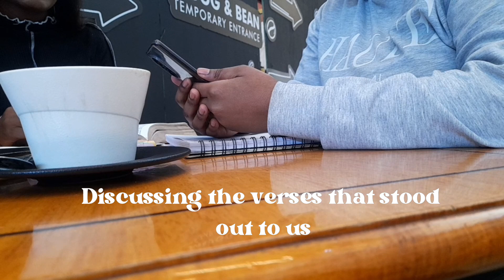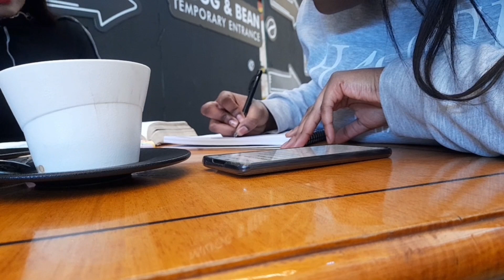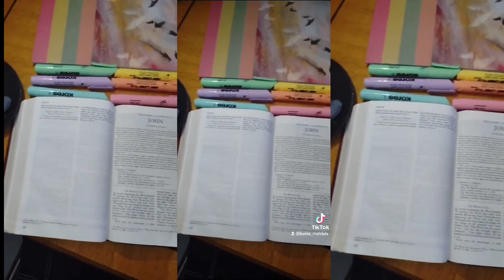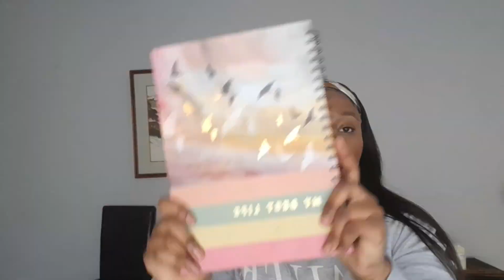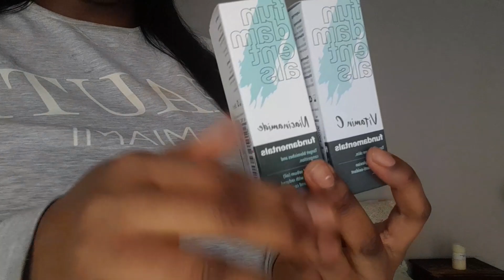dailyvlog|| come spend the day with me + bible study date :)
hey my loves,if you are reading this thank you so much for your love and support I really appreciate it🥺❤️.